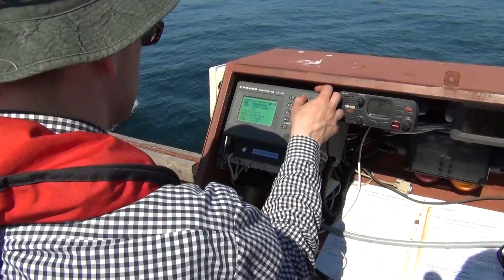CS Flotilla 2016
Vostok & Sputnik preparing for this years rocket launch season.

Vostok and Blue RIB goes for a test and training trip in Øresund, during which Vostok suffers an electrical failure that require a tow back to port.

Sputnik sails from Nexø on Bornholm to Copenhagen, where we will mount the rocket and its equipment and conduct a number of tests at sea to train the crews and the equipment.

We are now less than a month from the opening of the 2016 rocket launch season.

Copenhagen Suborbitals is the world's only mannned, amateur space program, all 100% crowdfunded and nonprofit. In the future, one of us will fly to space on a homebuilt rocket.